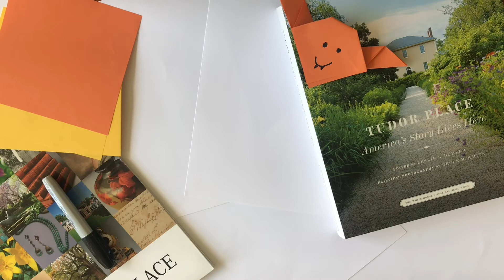Craft: Bat Origami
When we celebrate holidays like Halloween, we usually decorate with symbols like black cats, witches, pumpkins, and bats. Bats might seem spooky, but they are actually an important part of our ecosystem! Bats eat bugs that people find annoying, like mosquitoes. They also eat other pests that might hurt our plants. At Tudor Place, we’ve built a bat house in our garden to make it a welcoming place for bats.

You might be able to see bats in your neighborhood just before dark. Even if you can’t, you can make some bats to decorate for Halloween. Watch the video to learn how to create your own bat origami.